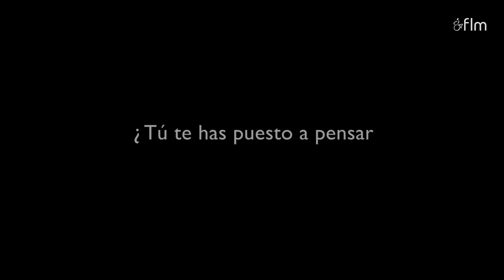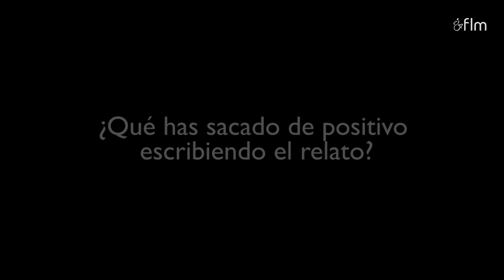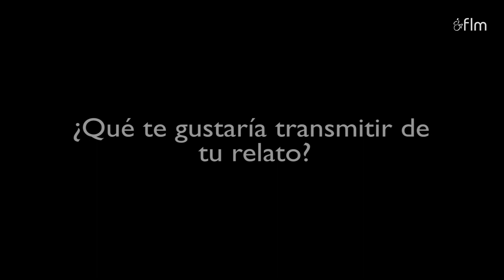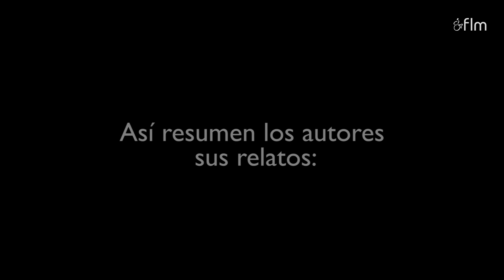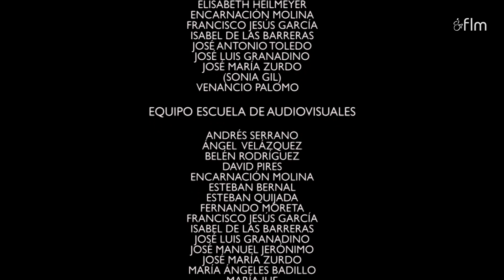YO Y LA LESIÓN MEDULAR EN + (SCI Day 2019)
¿Tú te has parado a pensar en cómo ser más positivo o positiva? Tras el concurso de microrrelatos, y con el objetivo de conmemorar el Día Internacional de la Lesión Medular, nuestros autores reflexionan sobre cómo afrontar, de manera positiva, la nueva situación de vida, aportándonos una nueva visión para poder vivir.

¡Gracias a tod@s los participantes!